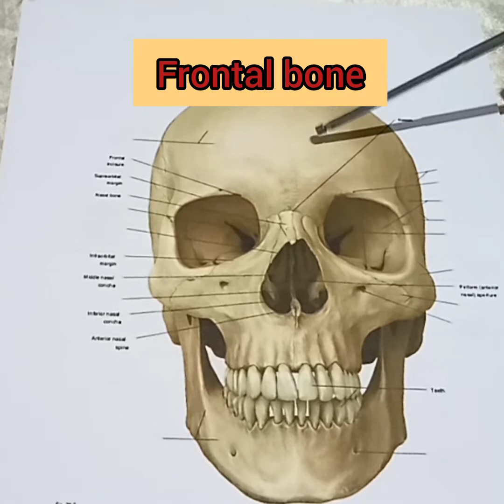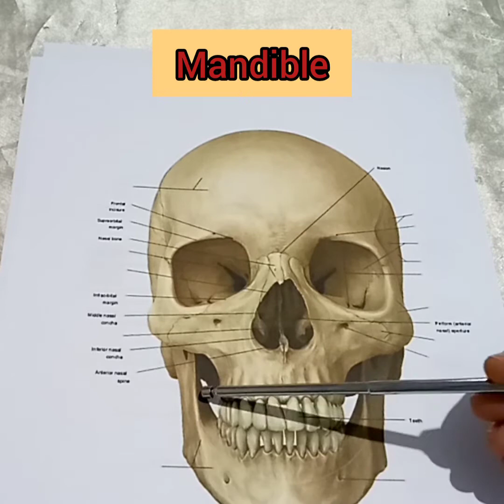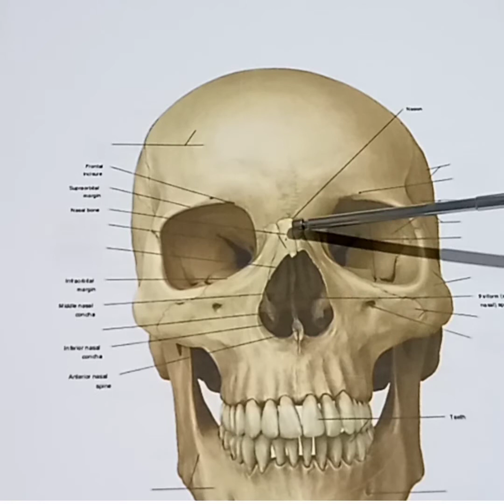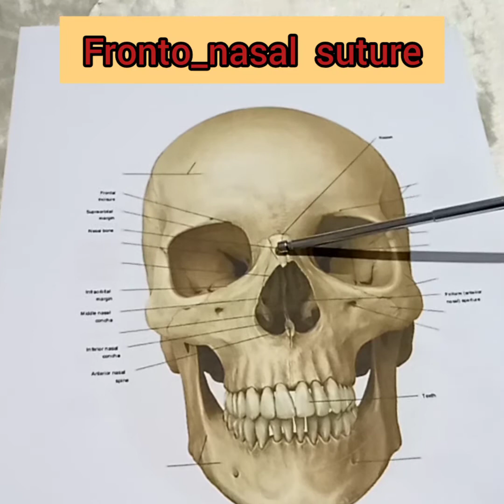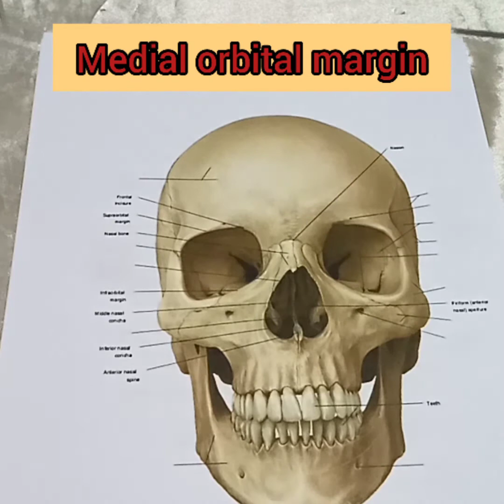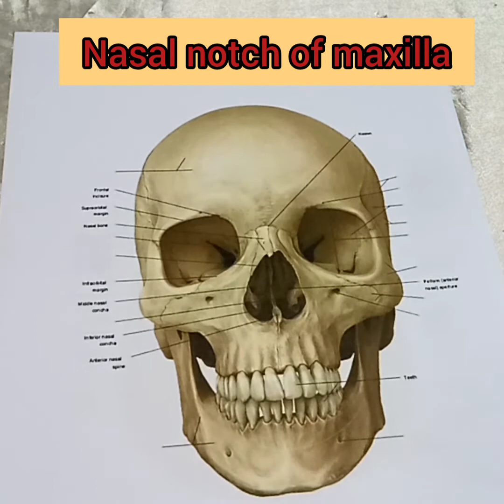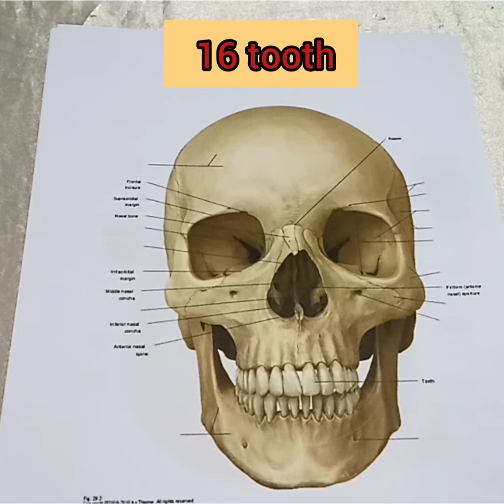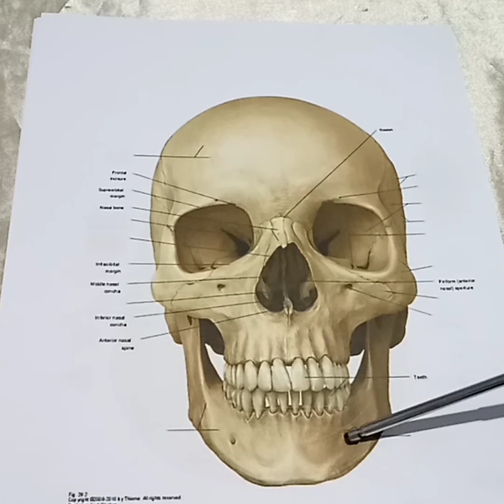Skull part 3: Norma frontalis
Norma frontalis: the anterior view of skull.
bones forming: frontal, nasal, zygomatic, maxilla, mandible and inferior nasal concha.
Sutures: frontal, internasal, inter maxillary, fronto zygomatic, frontonasal ,frontomaxillary,zygomatico_ maxillary
Features: frontal eminence, superciliary arch,glabella,nasion,anterior nasal aperture, canine eminence, canine fossa,incicive fossa,supra orbital foramen, infraorbital foramen, mental foramen